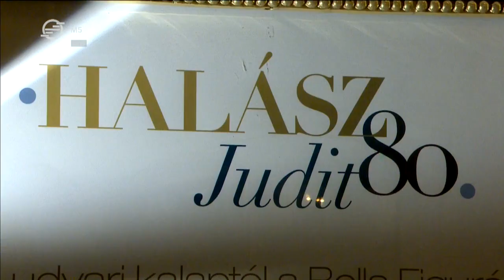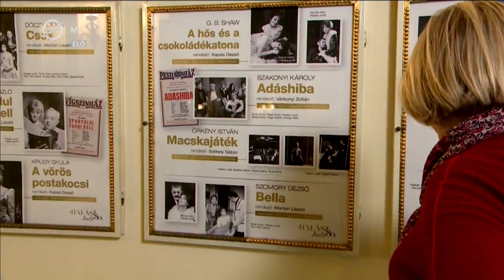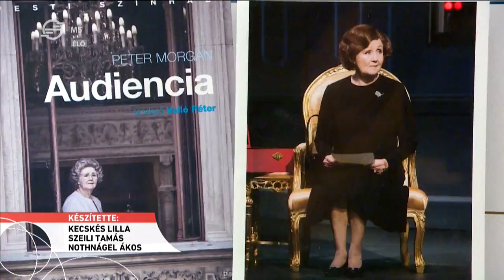Halász Judit születésnapi portrébeszélgetése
A művésznő gazdag életpályája előtt fotókiállítással tisztelegnek a Vígszínházban „Az udvari kalaptól a Bella Figuráig” címmel.